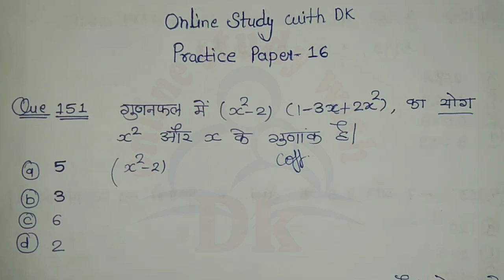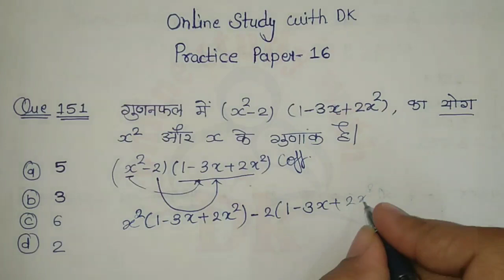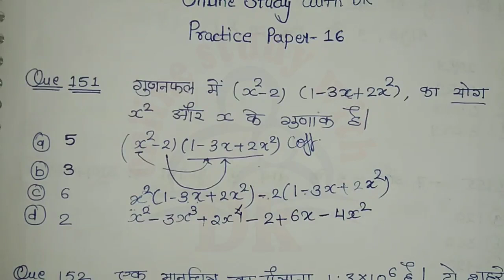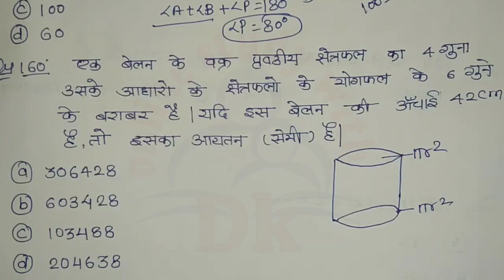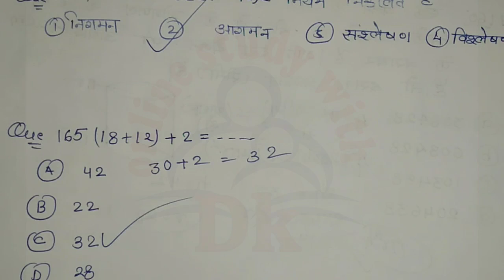गणित के सवाल | Maths Important Question | practice set - 15 | super tet 2022 || Online study with Dk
Hello FRIENDS

 keep supporting
keep smiling

Everywhere.